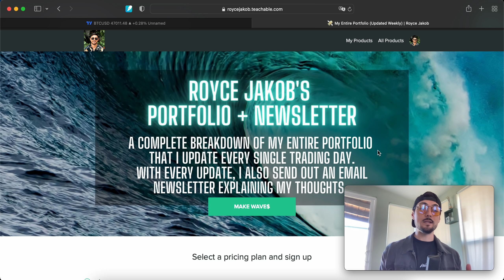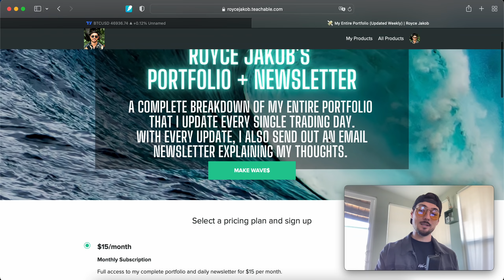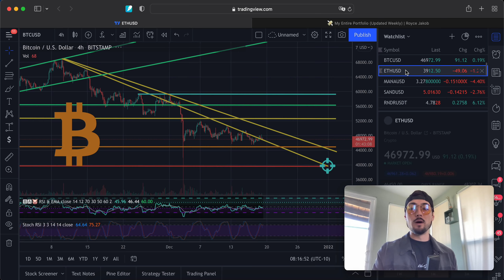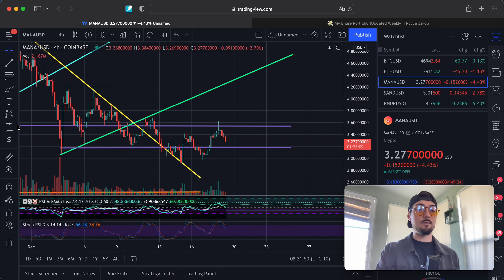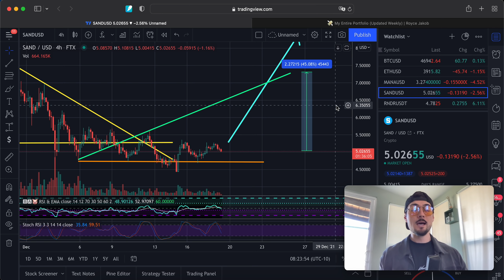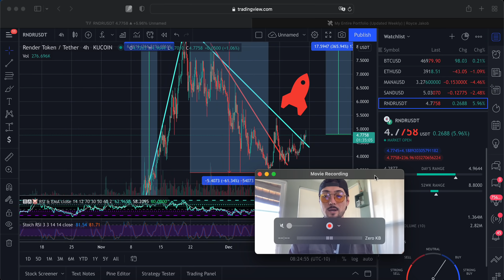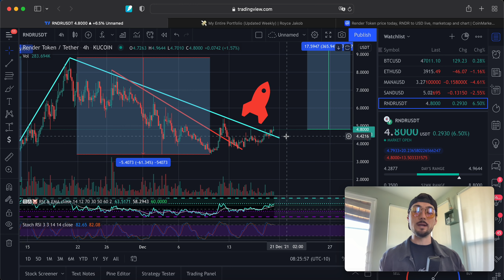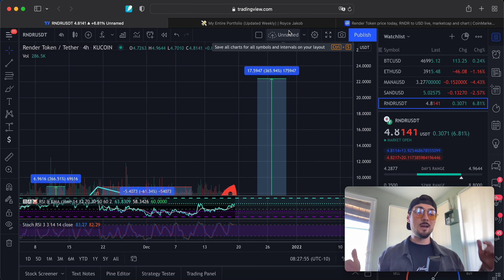Christmas Crypto Convo: Bitcoin, Ethereum, Decentraland, Sandbox and Render Token Price Analysis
💰🚀 Have your crypto work for you, plus get up to a $250 Bitcoin BONUS

📘 Must reads if you’re interested in Crypto:

The Bitcoin Standard

Bitcoin Billionaires

- 4-Hour Work Week